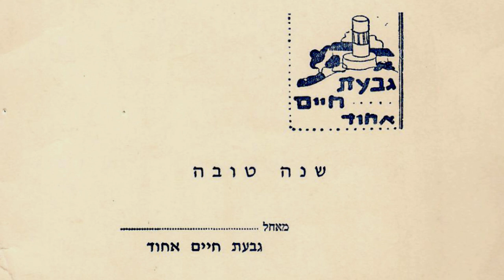גבעת חיים איחוד שנה טובה ברכות 2014